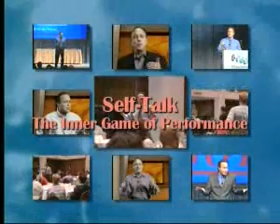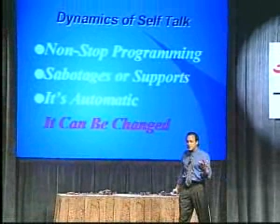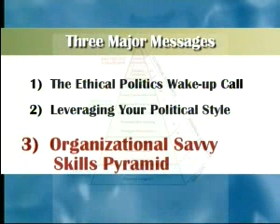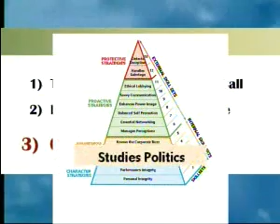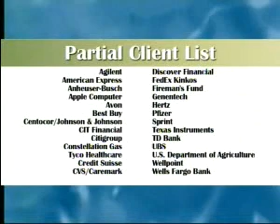Rick Brandon Speaker Demo